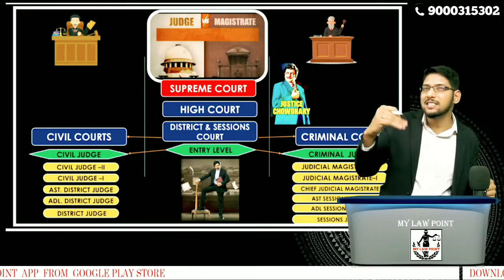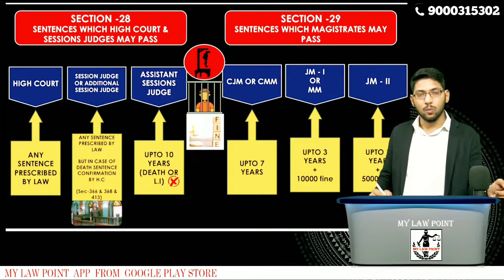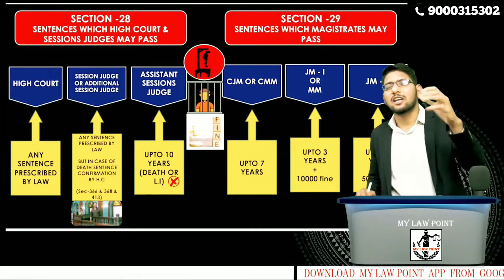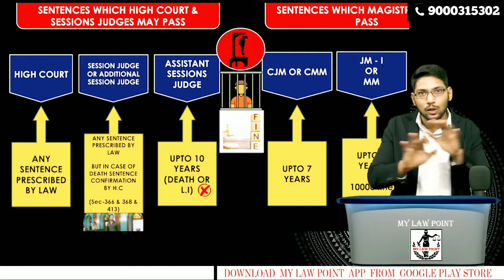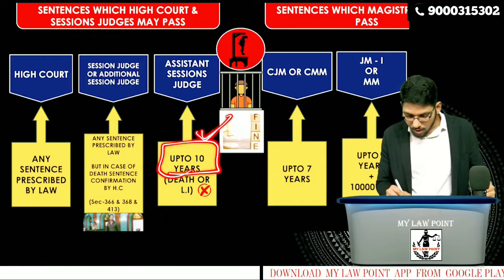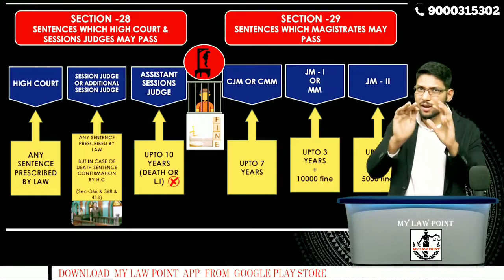SECTION - 28, 29 II CRIMINAL PROCEDURE CODE II JUNIOR CIVIL JUDGE II TELUGU II TS/AP.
DOWNLOAD MY LAW POINT APP -- FROM PLAY STORE

CHECK STORE COLUMN FOR FULL LENGTH  COURSES